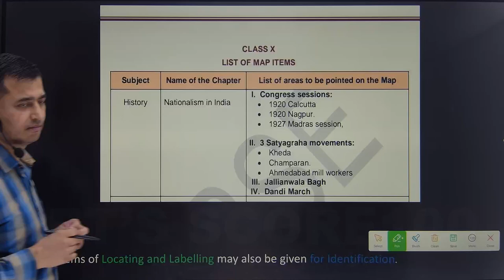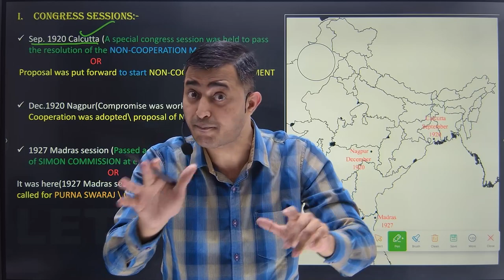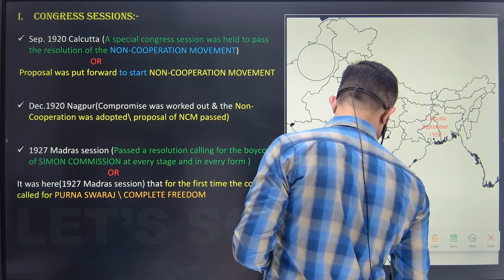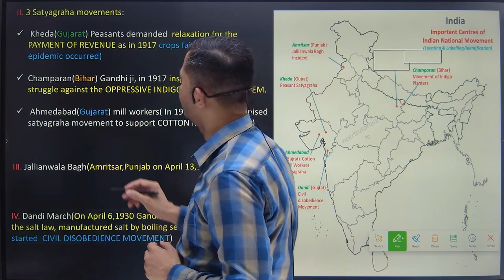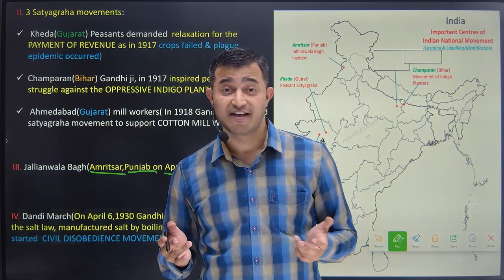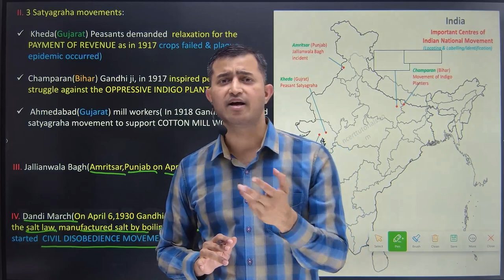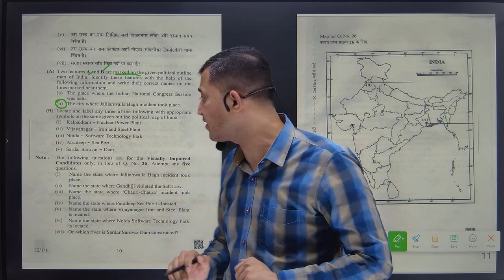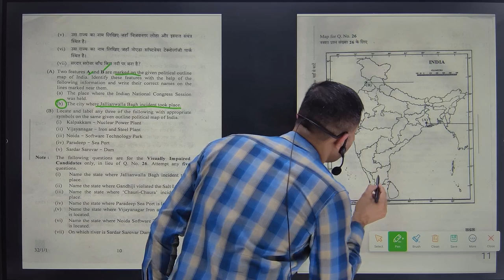Nationalism in India | Complete Map Work | Class 10 History | CBSE BOARD 2024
class 10th history nationalism in India map work //   nationalism in india map work class 10 social science 2024   //  class 10 history chapter 2 nationalism in india map work   //  class 10 sst map pointing

In this video, class 10 history chapter 2 nationalism in india map work has been explained . Nationalism in India map work class 10  history has been taught . How to plot nationalism in India map work class 10 history . Nationalism in India map working has been explained . History map pointing for cbse board 2024 explained . history map class 10 chapter 2 explained . history map tricks class 10 explained . class 10 history ch-2 map work in hindi .

✅Class:-10
✅Subject:- HISTORY / history
✅Chapter:- nationalism in india
✅Topic:- map work  // complete map work